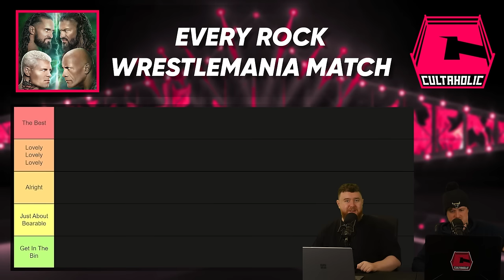TIER LIST: Every Rock WWE WrestleMania Match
Before The Rock and Roman Reigns take on Seth Rollins and Cody Rhodes at WrestleMania 40, Ross Tweddell and Jack The Jobber rank every Rock match in WrestleMania history. From facing The Sultan at WWE WrestleMania 13, to squashing Erick Rowan at WrestleMania 32, this is the Tier List of Every Rock WWE WrestleMania Match.